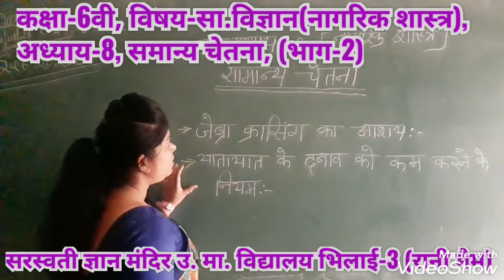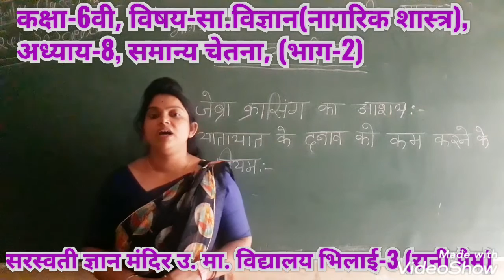CLASS-6TH, SUBJECT-SST, CIVICS, CHAPTER-8 PART-2 { MRS RANI MAM }